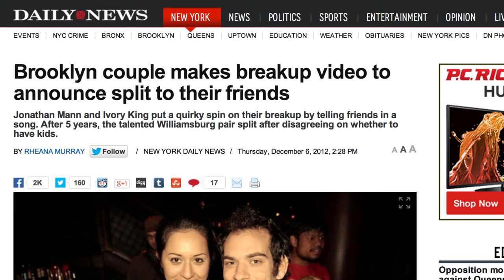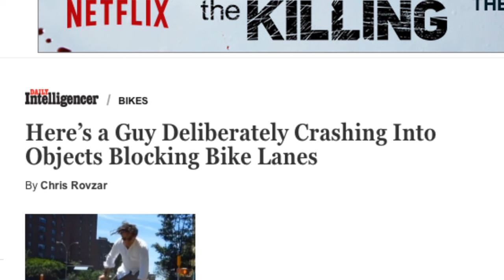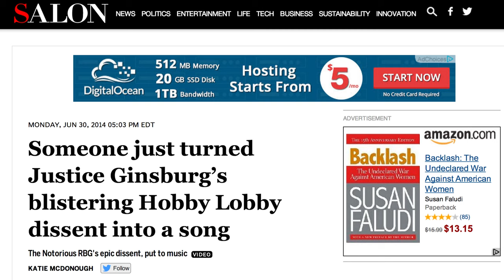♫ The "Some Guy" Anthem | Song A Day #2045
TBT - The time(s) I went viral and all the headlines referred to me as "Some Guy"

My parents called me Jonathan Mann
And that’s what I go by
But when I get big on the internet
Then I’m just some guy
Some guy
Some guy
Well, I’m just some guy

Some guy turned a supreme court justice’s
Disapproving words
Into a rad feminist anthem
Man seeks roommate through a YouTube song
Guy does a duet with Siri
Brooklyn couple makes video
To announce split to their friends

Neetzan Zimmerman says “Some guy”
makes for a better headline, and that’s true
And I shouldn’t take it personal
But the fact is that I do
Behind every piece of content you click
Is the sweat of a human soul
From that funny drawing of Charlie Brown
To the comics that make you LOL

Songwriter sings
A guy does a duet
Man Sings
Watch a man sing
iPhone Antenna Guy
Musician records
Brooklyn man
This guy turned
Guy Turns Justice
Awesome Guy turns
Someone turned
Someone just turned
Guy makes a music video
Guy writes song
This man has recorded
Handsom guitar player sing splains ruth bader gins burg’s hobby lobby dissent